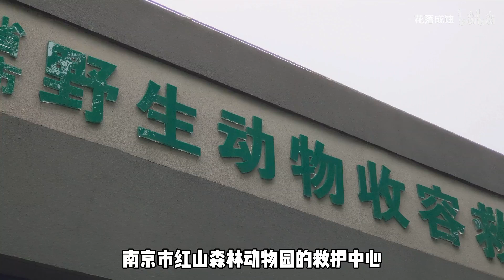南京红山救护中心大揭秘：救它一命有多难？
【7:42开始救护小动物初级教学，春季必看！】

很多朋友知道南京红山森林动物园好，它的好，不止体现在游客看得到的地方。在游客没有办法看到的地方，红山还有很多员工在努力着。例如，在救护中心中，有一批人在幕后拯救了很多小动物。